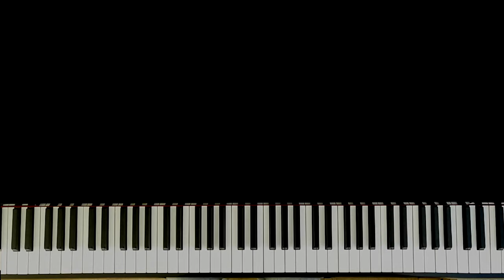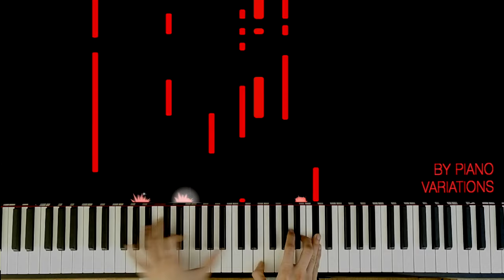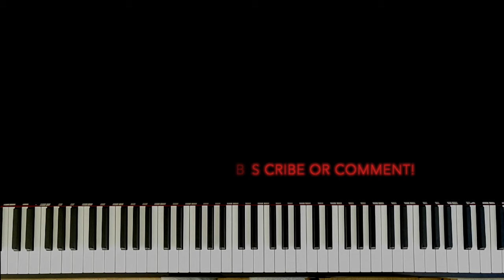Piano Cover | Elton John - Candle In The Wind (by Piano Variations)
Hi Friends,

I've been a big admirer of Elton John's music for a long time, and as a consequence, I play a lot of his songs regularly. Instead of posting them all in a sequence and coming across like crazy fan, I've decided to dose it a little bit :). This time I've chosen the Princess Diana funeral version of Candle in the Wind. I hope you like it, enjoy!!

I am not able to post sheet music with the video as it is copyright protected, but I am working on setting up a Patreon account in which I can offer the midi files, so you can plug them in your own device and work it out step by step!